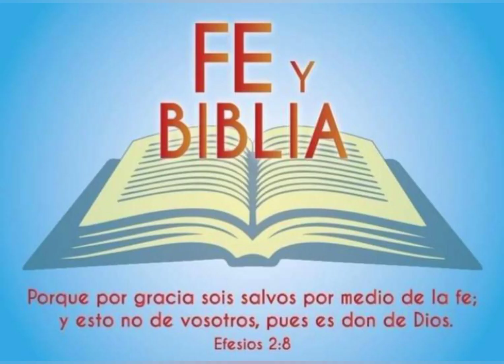"Salvos por gracia" -Hno Saúl